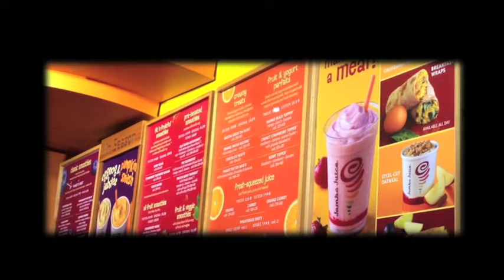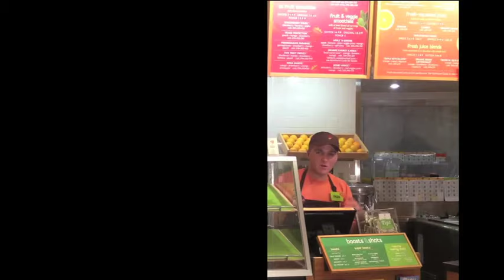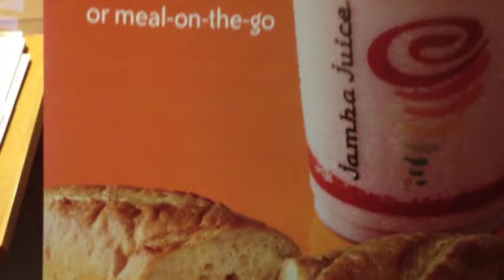Welcome to Jamba Juice music video by: I Will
A song for the Jamba Juice crew and customers i made and we filmed a video for. instrumental by Lucid Dubz. Lyrics written and recorded by i will. video edited by Michael Paul Dacquisto. Special thnks to management for letting us use the store for this to be made in.